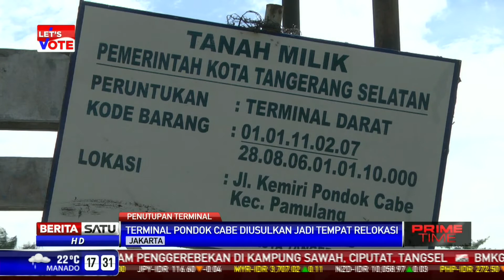Terminal Pondok Cabe Siap Gantikan Fungsi Lebak Bulus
Terminal Pondok Cabe siap menampung 27 perusahaan auto bus yang menjadi korban penutupan Lebak Bulus. Namun hingga kini Terminal Pondok Cabe masih minim fasilitas.

Facebook.com/BeritaSatuTV
Youtube.com/BeritaSatu